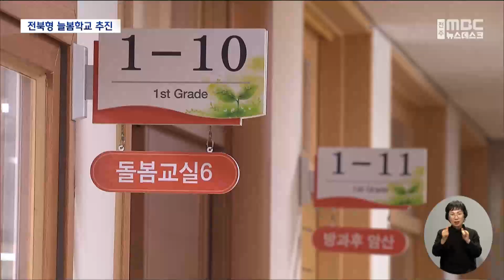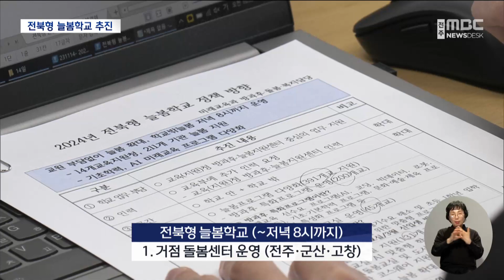방과 후 초등생 돌봄, "1.2학년은 누구나 저녁 8시까지" | 전주MBC 231114 방송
◀앵커▶
맞벌이 가정이나 한부모 가정이 늘면서 방과 후 돌봄을 원하는 가정이 많지만, 여러 가지 이유로 그간 학교에 아이 맡기기가 쉽지 않았죠.

하지만 앞으로는 최소 초등학교 1.2학년까지는 돌봄을 원할 경우 저녁 8시까지는 누구나 혜택을 볼 수 있을 전망입니다.

이창익 기자입니다.

◀리포트▶
인구 밀집 지역인 전주 신도심 초등학교의 경우 돌봄 교실 자리 얻기가 하늘의 별따기나 다름없습니다.

저학년 초등생이 있는 맞벌이 가정에게 돌봄 교실은 꼭 필요한 제도이지만, 학교 공간이나 돌봄 전담사가 부족해 매번 대기자들이 넘쳐납니다.

[전주지역 초등생 학부모]
"돌봄이 워낙 신청 수가 많다 보니까 경쟁률도 세고 떨어지면 어쩔 수 없이 지인이나 친척이나 아니면 학원으로 돌릴 수밖에 없는 지경입니다."

초등학교 돌봄 도내 대기자는 5백여 명 가량인데 사실상 모두 전주 신도심에 몰려 있습니다.

전라북도교육청이 이런 학부모들의 부담을 완화하기 위해 돌봄 시간을 연장하는 '늘봄학교' 정책을 정비했습니다.

핵심은 3가지입니다.

먼저 전주와 군산, 고창 등 3개 지역에는 원하면 방과 후 저녁 8시까지 아이들을 맡아줄 '거점 돌봄 센터'가 신설됩니다.

또 복지관이나 협동조합, 작은 도서관, 지역아동센터 등 도내 2백여 외부기관을 '학교밖 늘봄기관'으로 두고 운영비를 지원하기로 했습니다.

여기에 돌봄 센터, 학교밖 기관 모두 그냥 아이를 맡아주는 걸 넘어 각종 프로그램도 운영합니다.

인공지능이나 코딩, 빅데이터 등 미래교육 프로그램은 물론 기초학력 증진이나 문화, 예술, 체육 등 맞춤형 학습을 진행하겠다는 것입니다.

[민완성 미래교육과장]
"타 시도 같은 경우는 선생님들이 직접 집행하게 해서 학교에 부담이 많이 됐는데 저희는 교육지원청에서 이 일들을 다 하도록 해서.."

하지만 농어촌 지역이 아닌 도심의 경우 초등 3학년 이상 학생들은 여전히 돌봄의 사각지대에 놓여 있어 추가적인 대책이 필요해 보입니다.

영상취재: 김관중